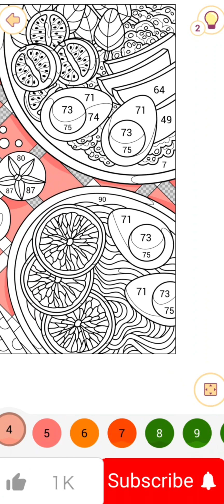Happy Color 10 Abril 2023🖌🖍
Fecha del dibujo 10 Abril 2023

Obra: Estilo de Vida Urbana